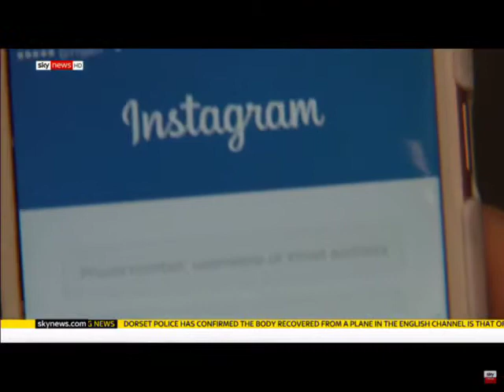Sky Interview - Taj Dhunay - Self harm